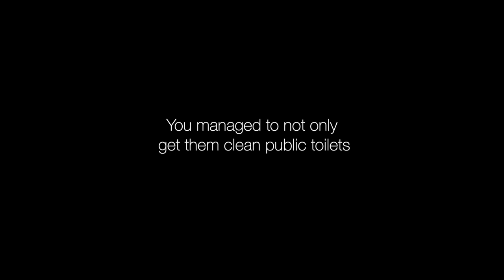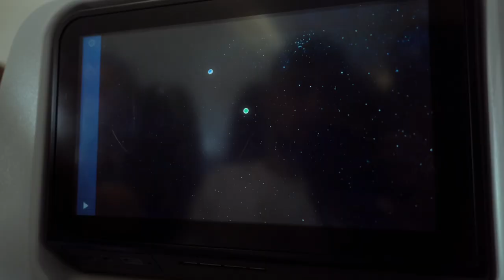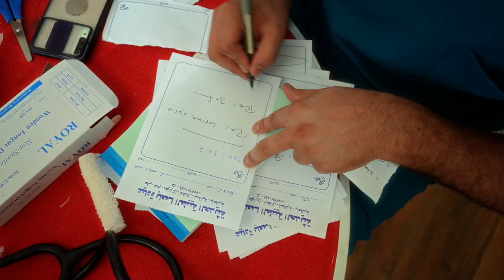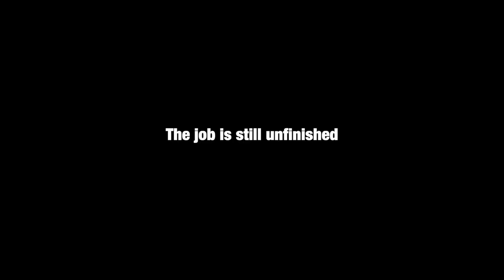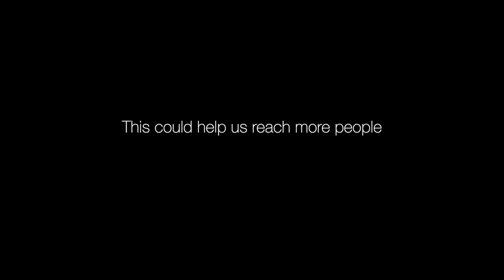TRANSFORMING AN ENTIRE REFUGEE CAMP